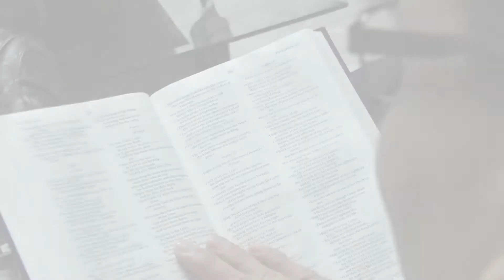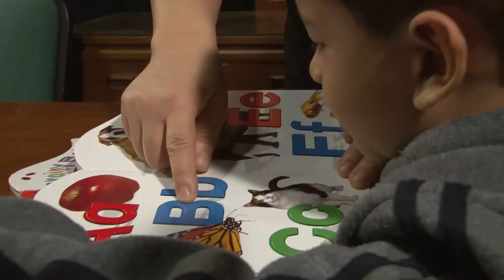Health Festival Weekend 2015